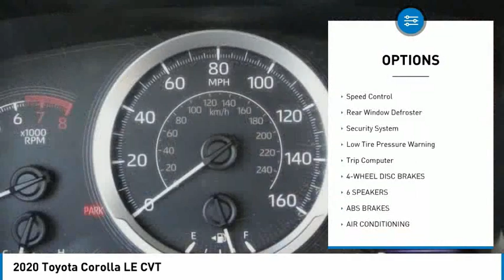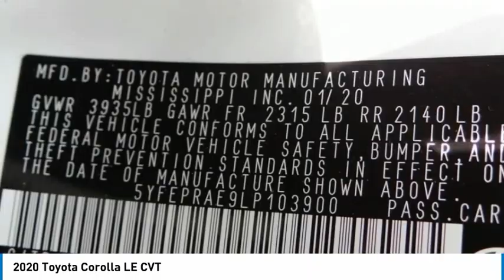2020 Toyota Corolla Gardena,Torrance,Hawthorne,Carson,Compton 257179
2020 Toyota Corolla LE CVT

SOUTH BAY TOYOTA, PROUDLY SERVING GARDENA, TORRANCE, HAWTHORNE, CARSON, COMPTON, AND SURROUNDING CALIFORNIA LOCATIONS THIS WHITE 2020 Toyota COROLLA IS EQUIPPED WITH A Engine: 1.8L I-4 DOHC 16-Valve -inc: Valvematic, TRANSMISSION, AND RECEIVES AN ESTIMATED 30 City/38 Hwy MPG. CONTACT SOUTH BAY TOYOTA TO SCHEDULE A TEST DRIVE AND TAKE THIS 2020 Toyota COROLLA HOME TODAY, OR VISIT OUR SHOWROOM CONVENIENTLY LOCATED AT 18416 SOUTH WESTERN AVE GARDENA CALIFORNIA 90248. Clean CARFAX. This vehicle has passed a 160 point inspection by our Toyota Certified Technicians.. Certified. White 2020 Toyota Corolla LE FWD CVT 1.8L I4 DOHC 16V 30/38 City/Highway MPG Toyota Details: * Warranty Deductible: $0 * Transferable Warranty * Vehicle History * Roadside Assistance * Limited Warranty: 12 Month/12,000 Mile (whichever comes first) from TCUV purchase date (for Toyota Certified Used Vehicles program) * 160 Point Inspection (for Toyota Certified Used Vehicles program), 174 Point Inspection (for Toyota Certified Used Hybrids program) * Limited Comprehensive Warranty: 12 Month/12,000 Mile (whichever comes first) from certified purchase date. HV Battery Warranty coverage for 10 years/150,000 miles. (2020 model year forward Hybrid-Related) 8 years/100,000 miles, whichever comes first, from original date of first use when sold as new. Fuel Cell Vehicle Warranty 8 years/100,000 mile (whichever comes first) on key fuel cell components. Roadside Assistance for 7 Year / 100,000 Mile (for Toyota Certified Used Hybrids program), Limited Comprehensive Warranty: 12 Month/12,000 Mile (whichever comes first) from certified purchase date. Roadside Assistance for 7 Year / 100,000 Mile (for Toyota Certified Used Vehicles program) * Powertrain Limited Warranty: 84 Month/100,000 Mile (whichever comes first) from TCUV purchase date Awards: * 2020 KBB.com 10 Coolest New Cars Under $20,000 It's Time to SAVE at South Bay! Call today!